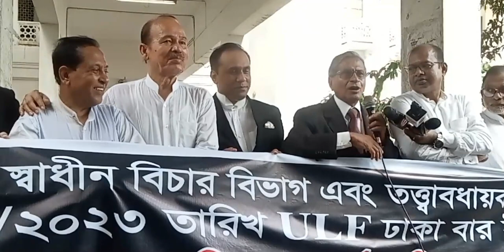বাইডেনের সাথে ছবি তুলে কোন লাভ হয়নাই ।Bangla News|Norol Hoq Nur Vp Nur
আমরা কোন রাজনৈতিক দলের সাথে জড়িত নই,আমরা নানা রাজনৈতিক বক্তব্য শেয়ার করে থাকি ।আমাদের কোন ভিডিও এডিট করা নয় ,ভিডিওর মধ্যে থাকা বক্তার বক্তব্যের জন্য শুধুমাত্র বক্তা নিজেই দায়ী ,বক্তার সাথে আমাদের বিন্দুমাত্র যোগসুত্র নেই ।